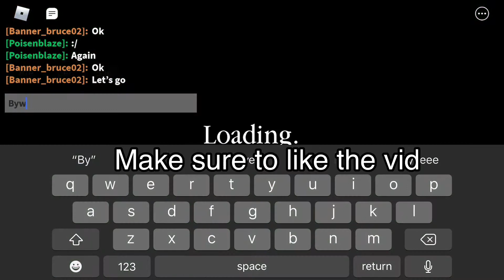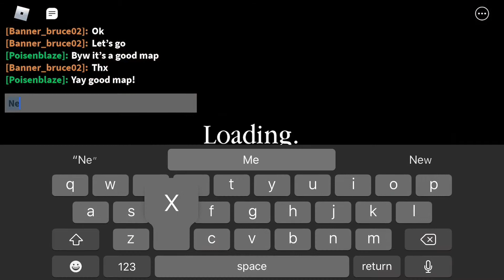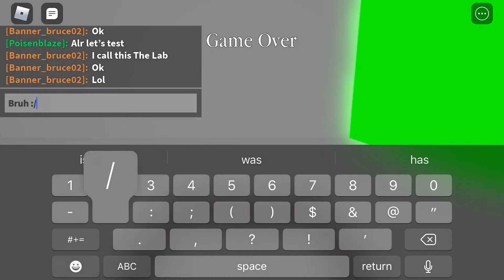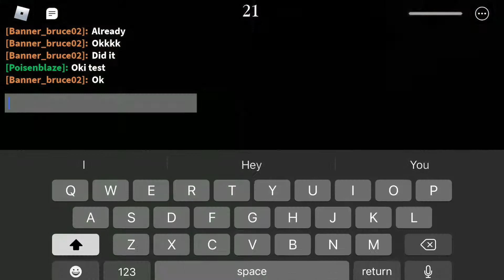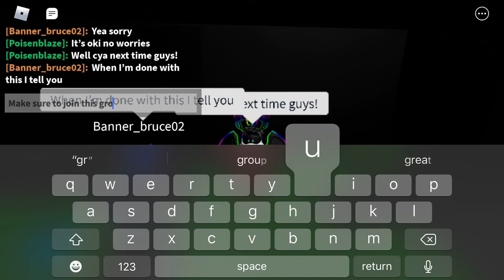Playing custom maps with my friend (piggy)